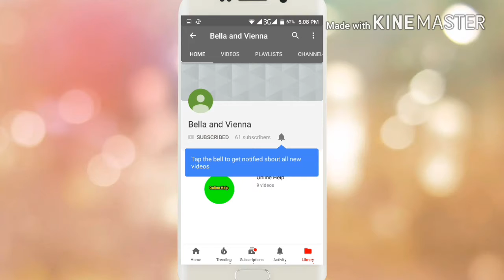Hina khan,Vikas Gupta and Priyank Sharma together